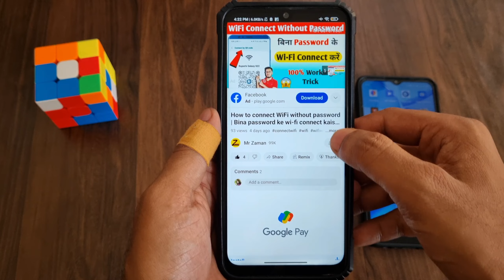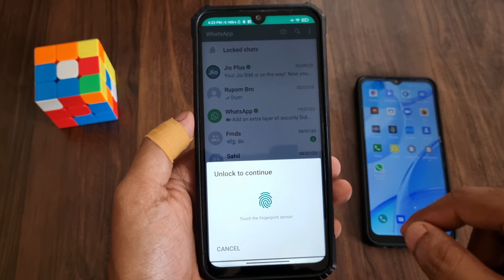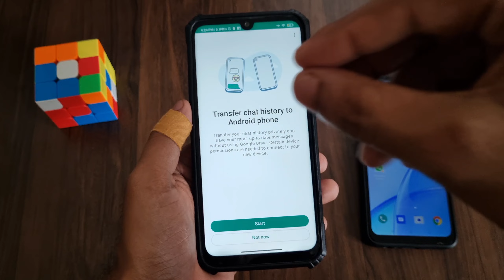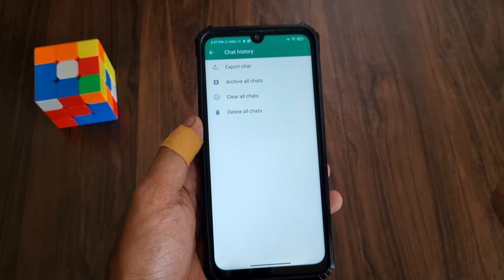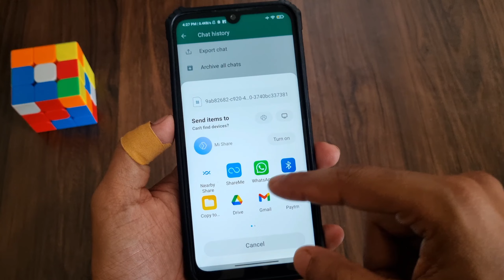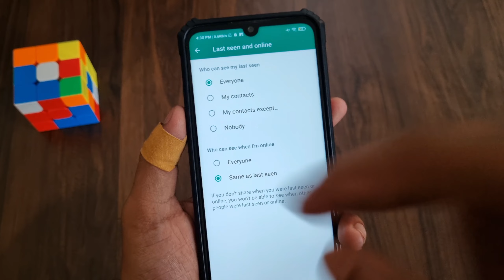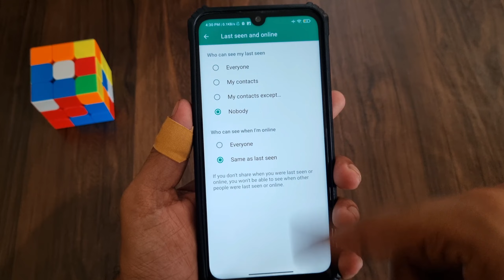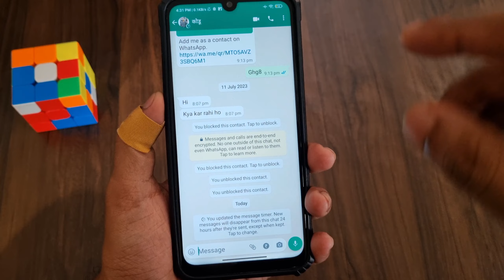5 New WhatsApp Tips and Tricks 2023 | 5 WhatsApp New Update | WhatsApp New Features | Mr Zaman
5 New WhatsApp Tips and Tricks 2023 | 5 WhatsApp New Update | WhatsApp New Features | Mr Zaman

About this video: Doston is video me meine bataya WhatsApp ke naye 5 New tips and tricks ke bare me, ummeed hai apko video pasand ayega.

Topics Covered:

WhatsApp 5 New tips and tricks
whatsapp top five tips and tricks
New WhatsApp Features 2023
WhatsApp New Features Today